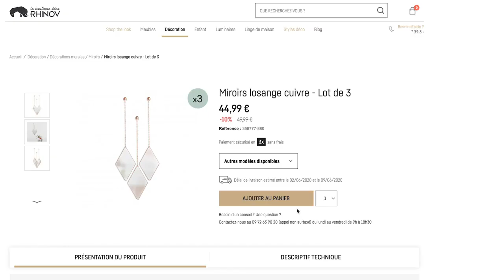Décorer un appartement neuf : Le projet déco de Céline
Découvrez comment décorer un appartement neuf grâce aux décorateurs Rhinov 💡 ! Céline a fait appel aux services de Rhinov pour décorer sa pièce de vie, vide, suite à l'achat de son nouvel appartement. Découvrez son projet, les raisons pour lesquelles elle s'est tournée vers notre service de décoration d'intérieur en ligne et le plus important, le résultat de sa nouvelle pièce de vie dans son appartement neuf 🛋.

Retrouvez-nous sur  🔔 ...